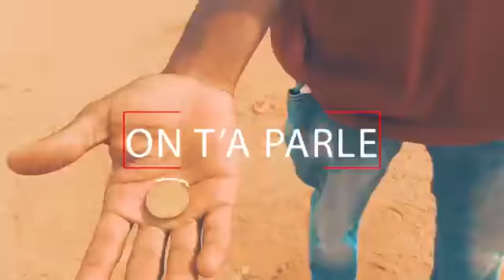Cash'N FutureCNF On t'a Parléclip vidéo2019